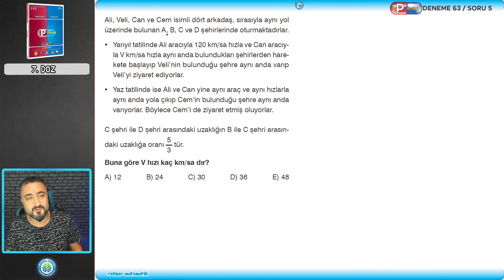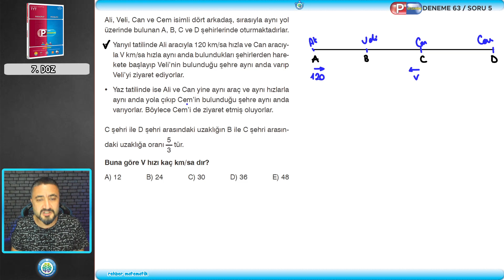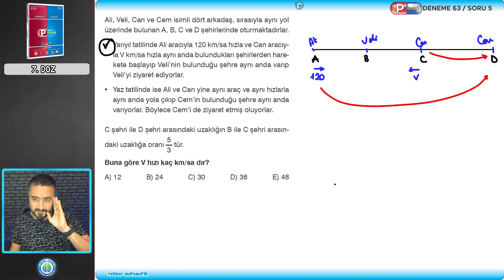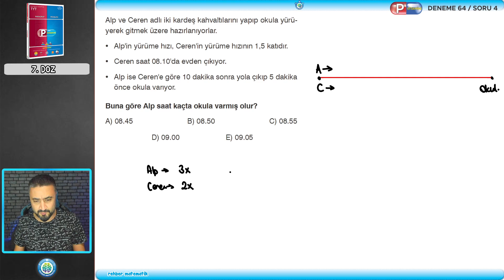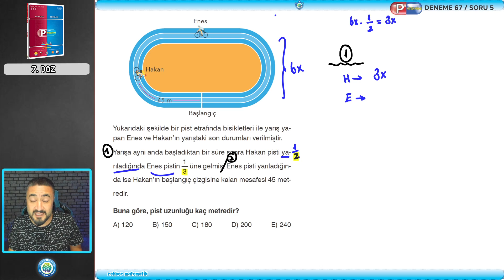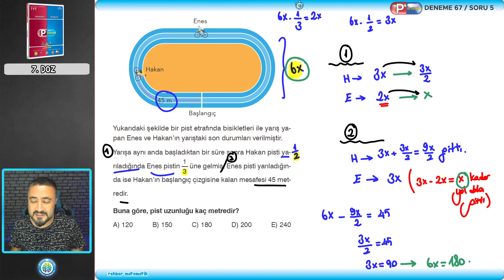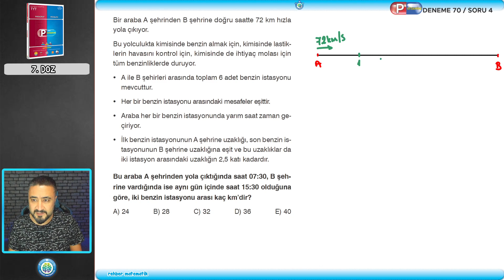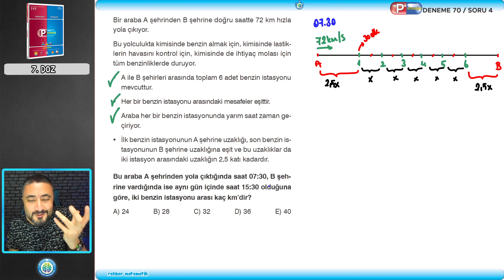Problemler Soru Çözümü 7.Doz | P Vitamini Kampı 2021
2021 P Vitamini Kampı başladı! Haftanın "P" günlerinde, sizlerle beraber, günlük yeni nesil paragraf ve problem dozumuzu alıyor; konuları taktikleriyle beraber öğreniyoruz! Tonguç Kampüs ile paragraf; Rehber Matematik ile problem dozunu almayı sakın unutma! 🚀

Tonguç Kampüs, Rehber Matematik ve Gri Koç olarak sizler için hazırladığımız bu kampı sakın kaçırma!